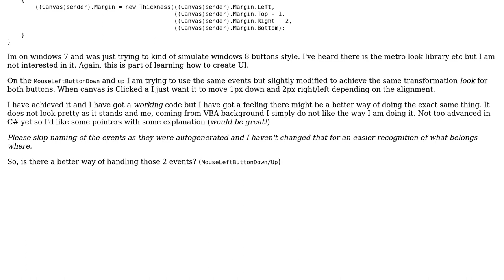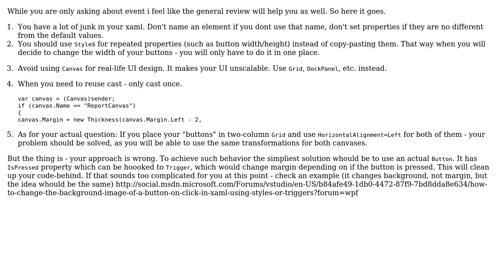Code Review: Optimizing a very simple wpf app - attempt on handling 2 buttons with a common event